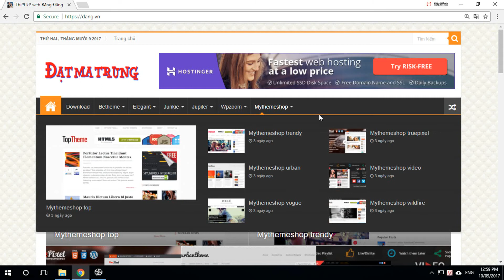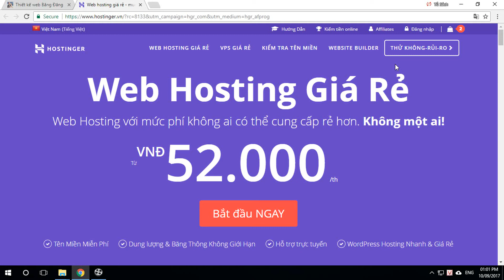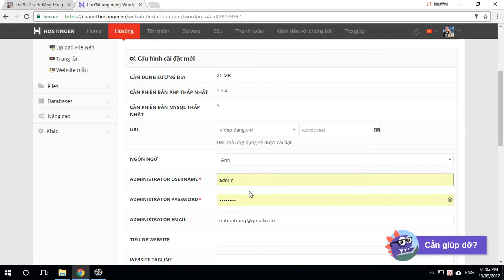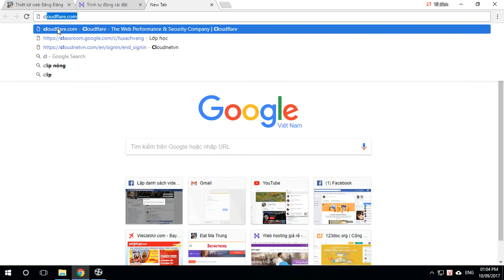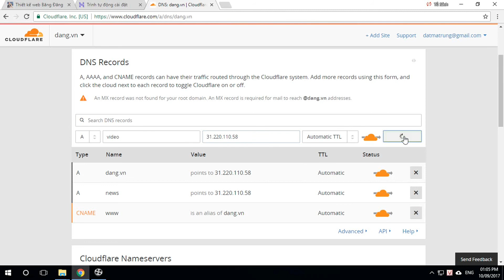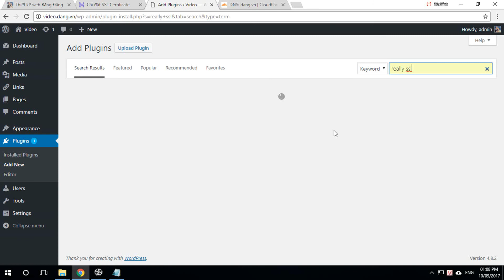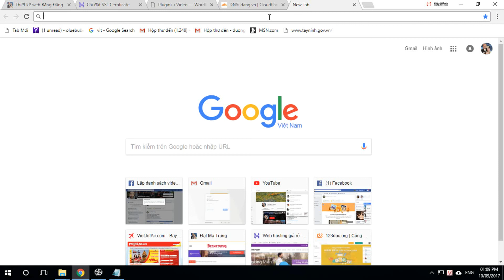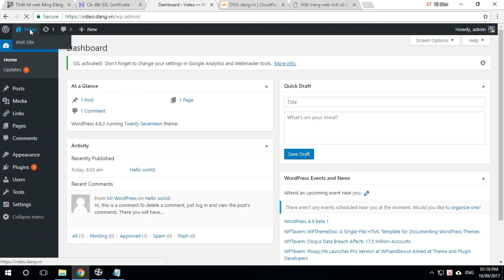Tạo subdomain cho website | Tủ Sách Vàng